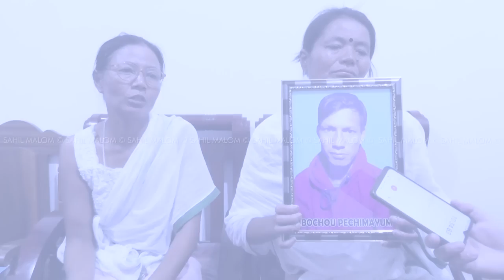"Pechimayum Ibochou: A Heartbreaking Tale of Kuki Militant Brutality and the Longing for Closure"